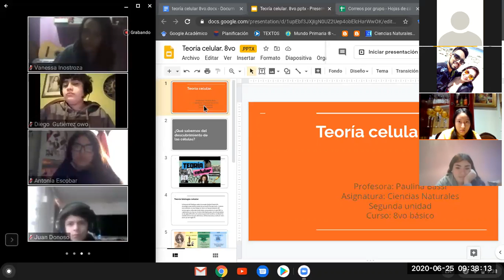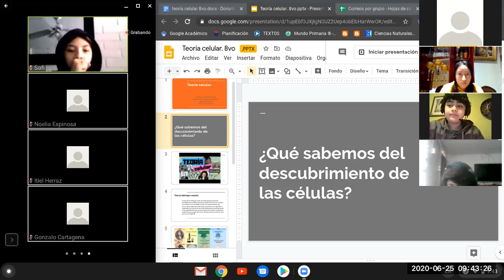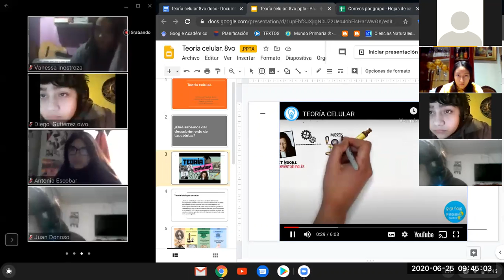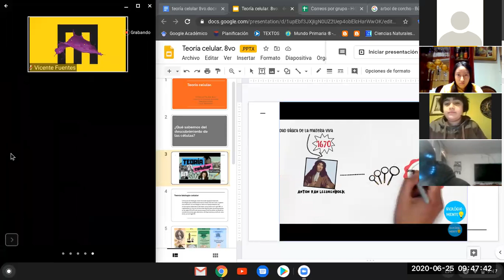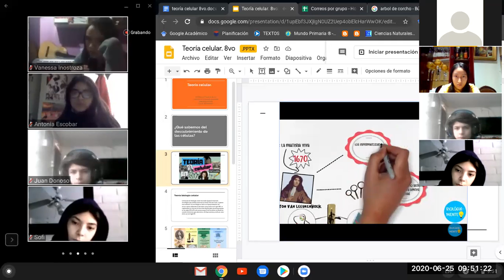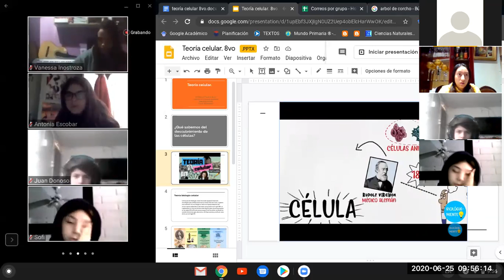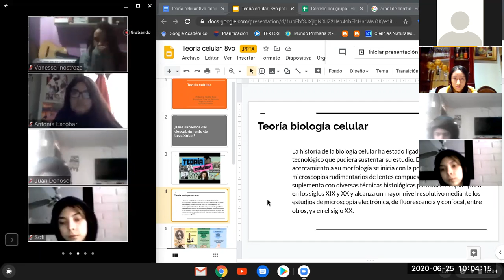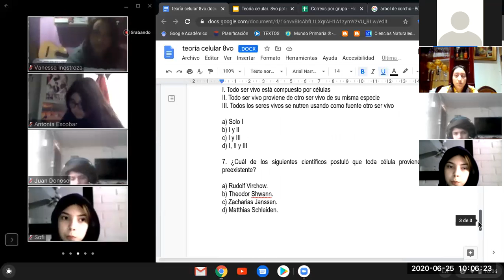Ciencias Naturales - Grupo "A", 25/06/2020